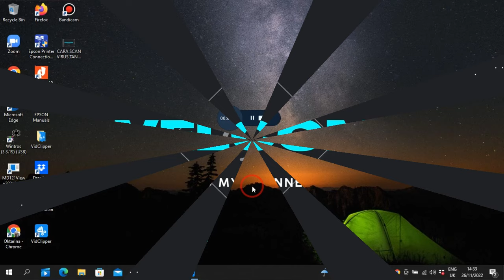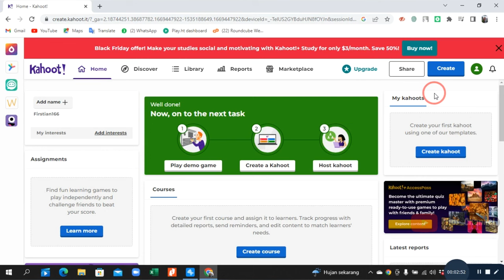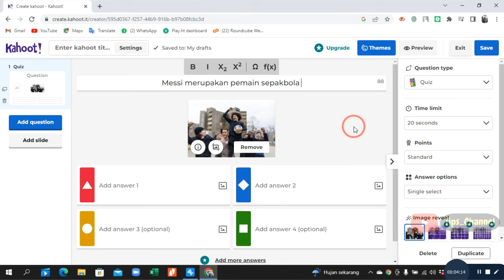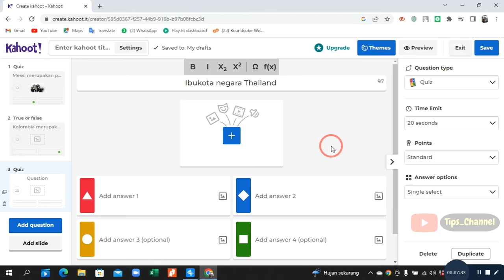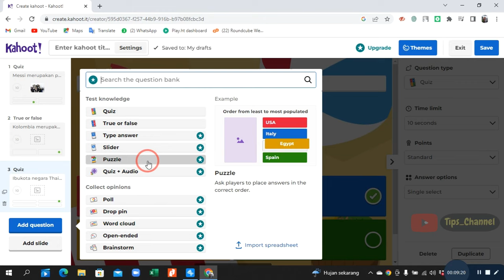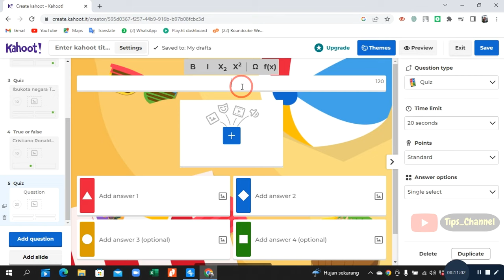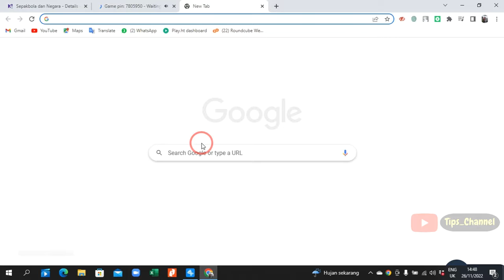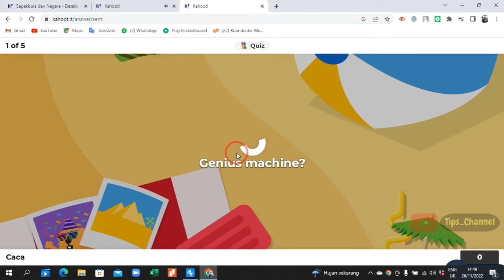CARA BUAT QUIZ DI KAHOOT MENARIK GRATIS‼️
Apa yang dibutuhkan?
Untuk membuat soal menyimak menggunakan Kahoot!, Anda memerlukan dua hal. Pertama, akun pengguna Kahoot baik akun basic (gratis) maupun premium. Kedua, link video YouTube sebagai soal menyimak.

Tutorial
Untuk teknisnya, silakan ikuti langkah-langkah berikut.

1. Masuk ke akun Kahoot! Anda dan buatlah kuis baru sebagaimana biasanya.
2. Pada menu Kahoot creator, silakan klik Add questions dan pilih quiz
3. Tambahkan pertanyaan di kolom paling atas
4. Atur durasi dan waktu mulai video tersebut lalu klik Add
5. Secara otomatis kahoot akan menyesuaikan waktu menjawab soal dengan durasi video, namun Anda dapat menyesuaikannya melalui opsi time limit
6. Klik preview untuk melihat tampilan kuis Anda